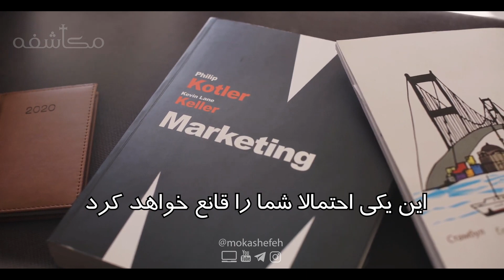چرا باید کتاب بخوانیم - با مطالعه، تفکر نقاد را تمرین کنید